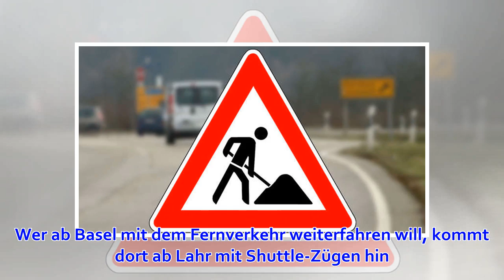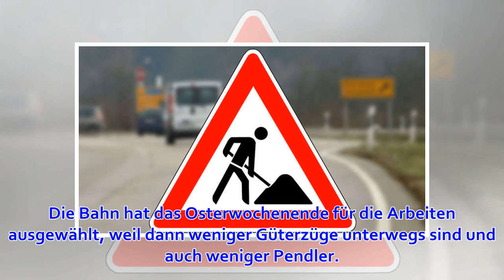Übers Osterwochenende wird Zugverkehr im Ortenaukreis lahmgelegt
Am Karfreitag um sechs Uhr beginnt die Streckensperrung zwischen Offenburg und Lahr - erstmal nur für den Regionalverkehr. Ab 16 Uhr sind dann auch die Fernverkehrzüge betroffen. Reisende müssen in Offenburg und Lahr auf Shuttle-Busse umsteigen. Wer ab Bas...